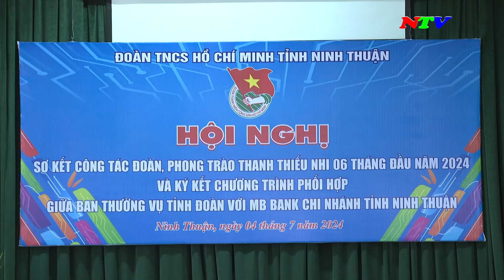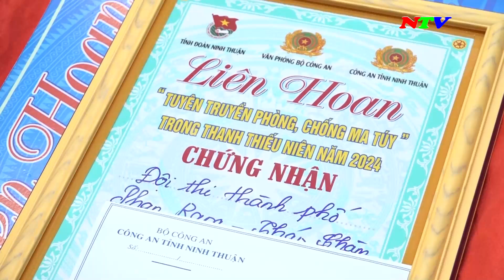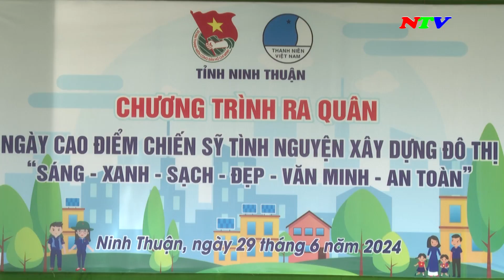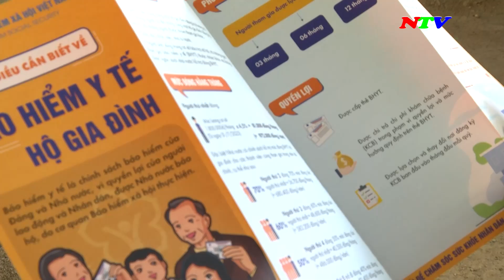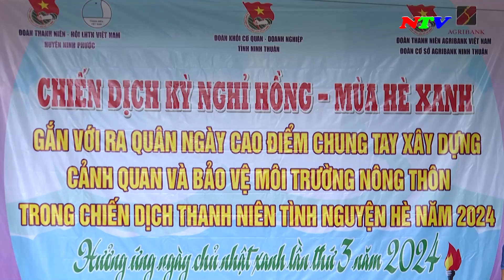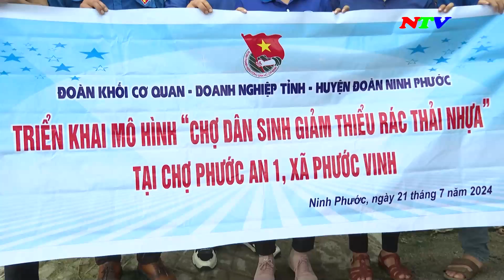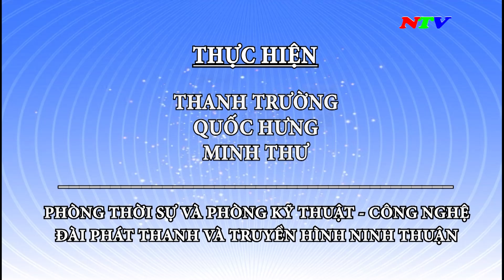Tạp chí Thanh Niên - Tháng 07-2024 | NTV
Tạp chí Thanh Niên - Tháng 07-2024

Các chương trình chính:
285A, đường 21/8, thành phố Phan Rang - Tháp Chàm, tỉnh Ninh Thuận